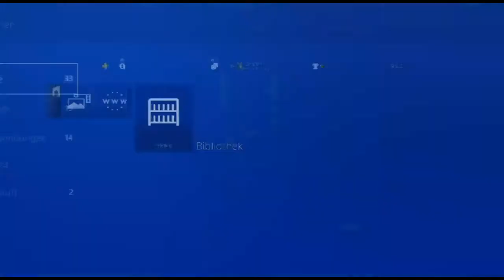Meine Mutter spielt zum ersten Mal Outlast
Meine Mutter spielt zum ersten Mal ... geht in die zweite Runde!
Diesmal eine Horror-Staffel!